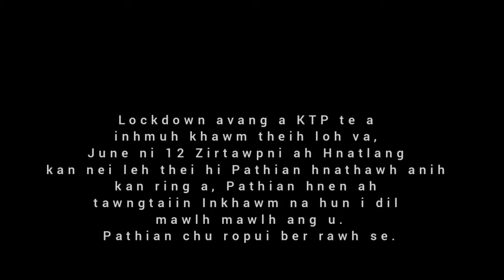KTPSskHnatlang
Hla hi ITI Pavalai pawl zaipawl sak hman ani e.

Copyrighted Reserved